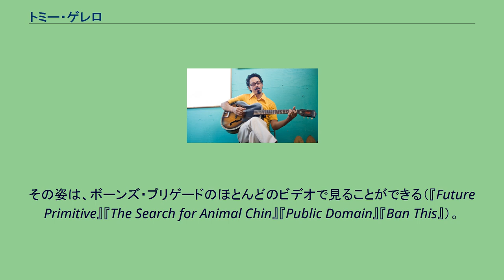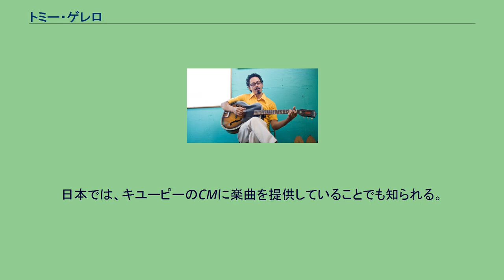トミー・ゲレロ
トミー・ゲレロ（Tommy Guerrero，1966年9月9日 - ）は、サンフランシスコ生まれのスケートボーダー、ミュージシャン。
10代で「ボーンズ・ブリゲード」の最も有名なメンバーのひとりとなる。
ボーンズ・ブリゲードはパウエル・ペラルタ社のプロスケートボードチームで、1980年代に一世を風靡した。
故郷サンフランシスコの街並みを、ほとんどなんの苦もないかのように滑りぬけていくスタイルで有名である。
その姿は、ボーンズ・ブリゲードのほとんどのビデオで見ることができる（『Future Primitive』『The Search for Animal Chin』『Public Domain』『Ban This』）。
同社を退いた後は、同郷でチームメイトであったジム・チボーとともにスケートボードチーム「リアル」を立ち上げた。
スケートボードで成功したあとは、ゲレロの関心は第2の分野に向かった。
音楽である。
スケート・ロックバンド「フリー・ビア」、実験音楽グループ「ジェット・ブラック・クレヨン」に所属したが、最も成功をおさめたのはソロアーティストとしてである。
その作品はロック、ヒップホップ、ファンク、ソウル、ジャズなど、さまざまなタイプの音楽をミックスしたスタイルのものである。
ファンキーな外観とはうらはらに、ゲレロの音楽は極めてロマンティックであり、時にはある種の冷たさすら感じさせる。
その音楽性はジャンルを超えてレイ・バービーやトータスと共通するものがある。
日本では、キユーピーのCMに楽曲を提供していることでも知られる。
「It Gets Heavy」はもともとマヨネーズキユーピーハーフのCMのために書き下ろされた曲（CM曲としてのタイトルは「Mayo」）であったが、のちにミニアルバム『Junk Collector』に収録、日本で彼の名が知られるきっかけとなった（さらにのち、ボーカルを追加してアルバム『ソウル・フード・タケリア』に収録）。
ゲレロがキユーピーに提供した楽曲は、このほか「Little Blue」などがある。
別名義に「Fotraque」。